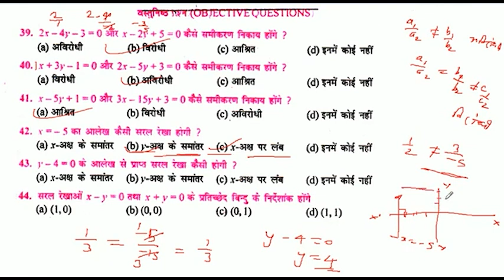y-4=0 के आलेख से प्राप्त सरल रेखा कैसी होगी ?